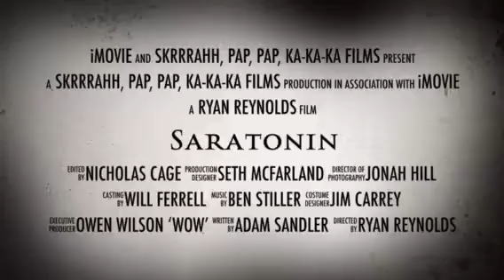Faith R. Period 6